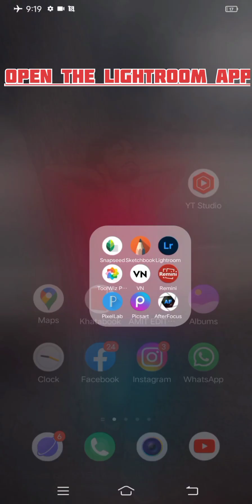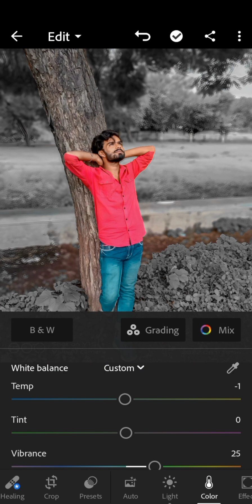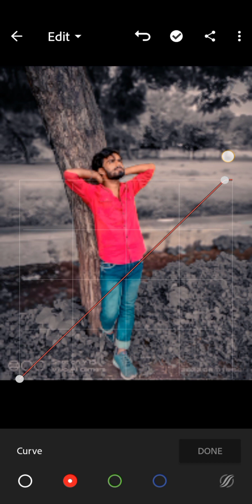how to photo editing lightroom lightroom tootoriyal lightroom best photo editing TechAmiZ#editing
lightroom tootoriyal
lightroom presets
dark black tone photo editing lightroom
best photo editing lightroom
full hd photo editing
photo editing